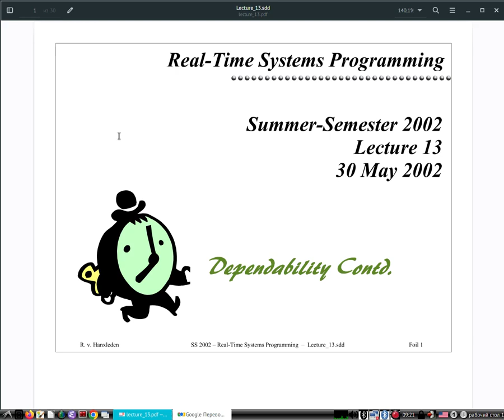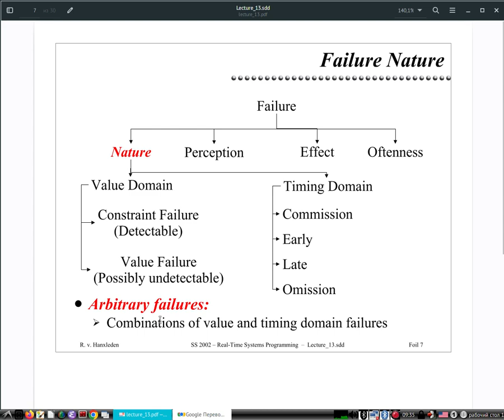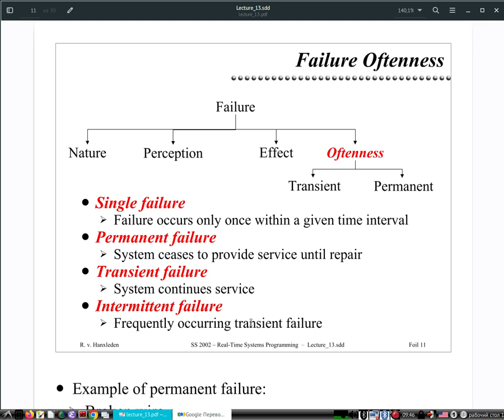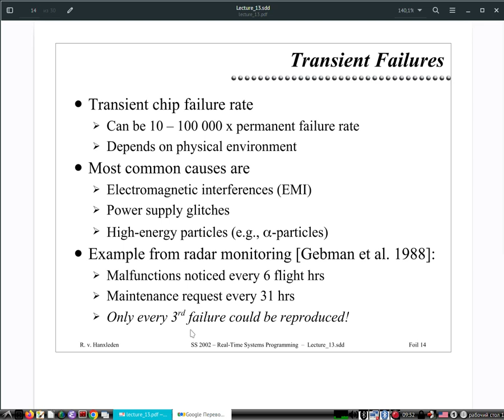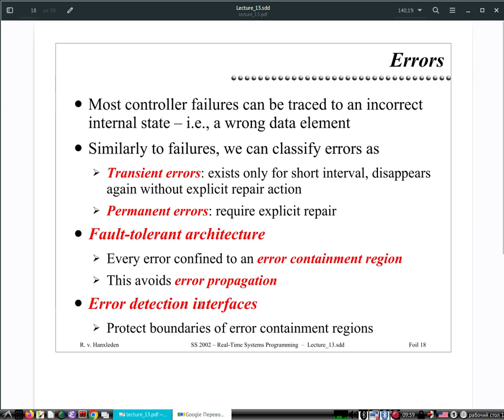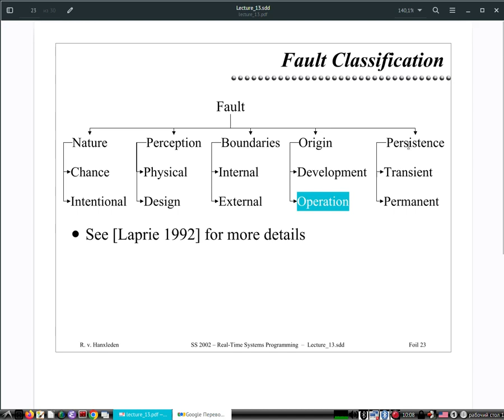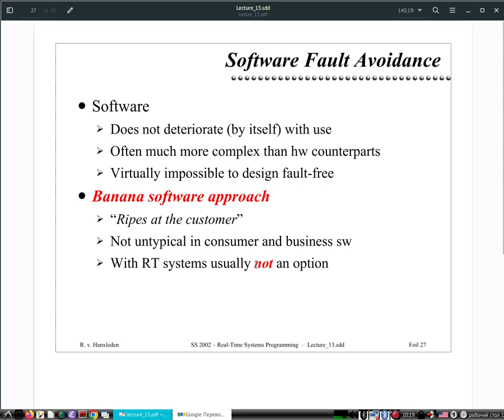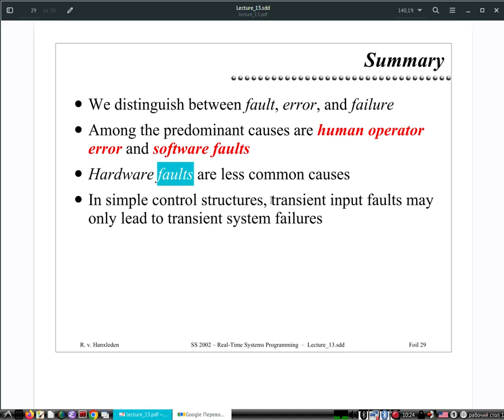Системы реального времени | Надежность программного обеспечения, продолжение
Рассматриваются классификации и своства
1. Отказов
2. Ошибок
3. Неисправностей
Вопросы противодействия возникновению ошибок и отказоустойчивости.